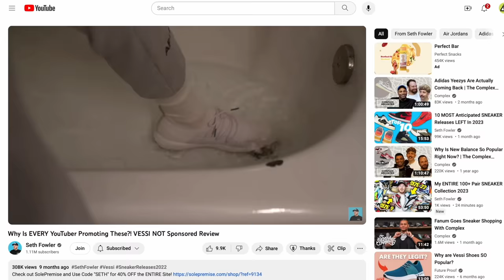I Found OFF-WHITE Nike Sneakers At The THRIFT STORE!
$20. OFF WHITE The TEN. $20 Sneaker Collection Season 3! PART 3

Seth Fowler
141-I Rte 130 S,
# 383